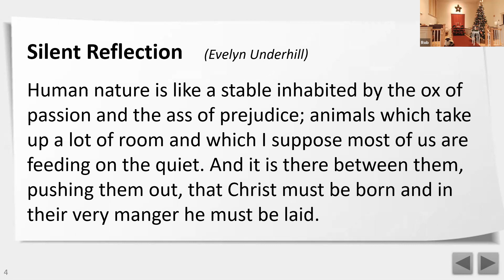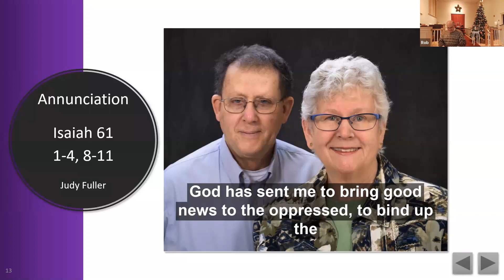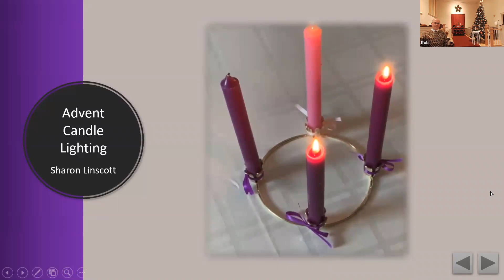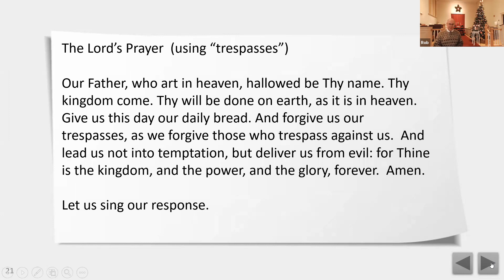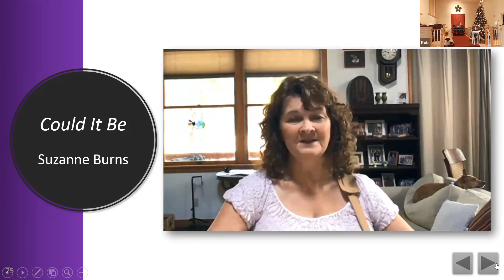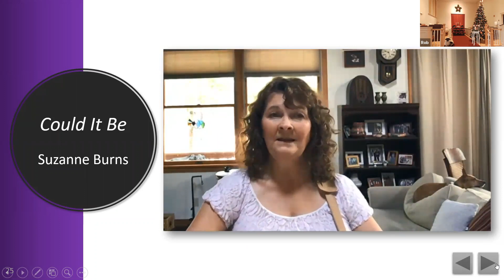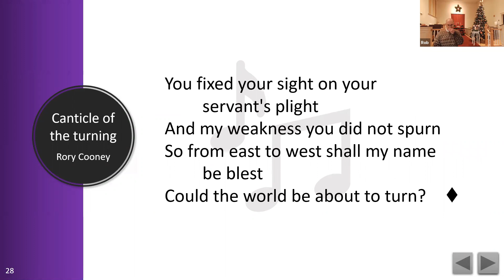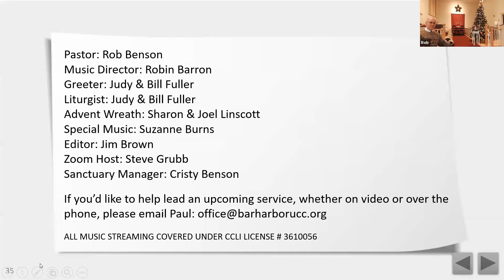Worship December 13, 2020 Bar Harbor Congregational Church